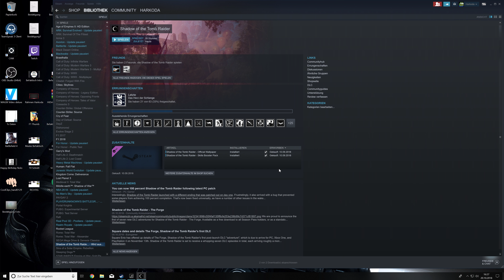Shadow of the Tomb Raider 4K Photoreal Mod [Part#30] Die Krypta [Lets Play/Deutsch/German]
Be Primal Freunde und willkommen zur nächsten Folge Shadow of the Tomb Raider.Ich spiele das Game in 4K Leute. Es sieht einfach Hammer aus. Danke noch mal an meinen Cousin Haskeer von Digital Dreams der mir dazu noch seine Mod gegeben hat :D
Viel Spaß bei Teil 30 von SOTTR.

Gruß
Harkoda

Gruß